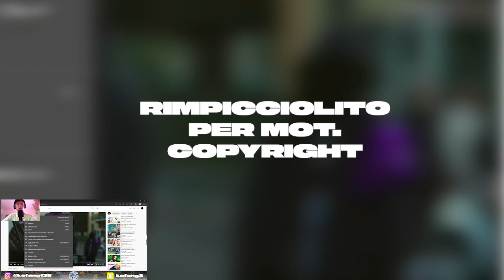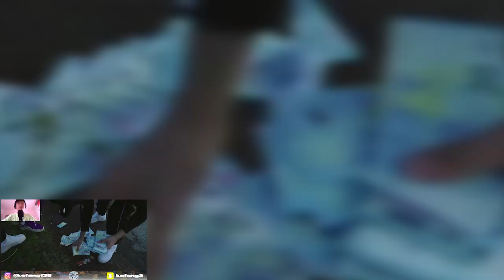🎹MUSIC PRODUCER REACTS - TAKE 3 - SHIVA🇮🇹